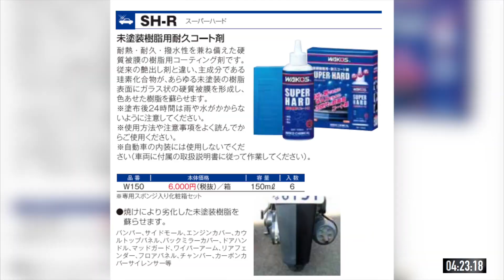【 WAKO'S スーパーハード 】CB400、 MAJESTY Sに施工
WAKO'Sの未塗装樹脂用耐久コート材、
スーパーハードを購入しました。
本来はC-HR用に購入したのですが、
洗車のタイミングでCB400SBと
MAJESTYSに施工しました。

2台とも”焼け”は
それほど目立ちませんが、
”焼け”る前にと思い、プラス、
C-HRの予行演習のつもりです。

感想は思った以上に薬剤の伸びが良く、
車に施工してもすぐには
無くならないと感じます。
そして、施工結果は、
真っ黒けっけになりました。

動画管理番号
 【 ikStGxkTwz030h3 】